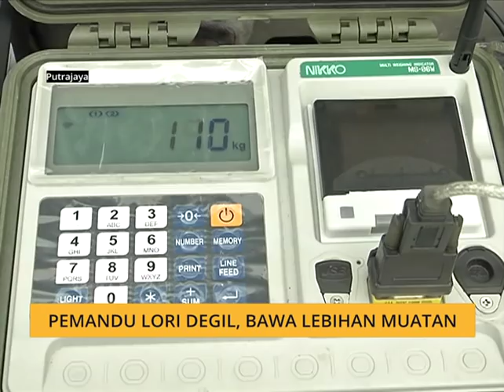Pemandu lori degil, bawa lebihan muatan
Operasi tergempar JPJ pada Sabtu, memberi tumpuan khusus kepada lori yang membawa lebihan muatan. Operasi berkenaan bermula pada jam 8 pagi dan berakhir pada 5 petang disertai 13 pasukan dari Ibu Pejabat JPJ, Selangor dan Wilayah Persekutuan.